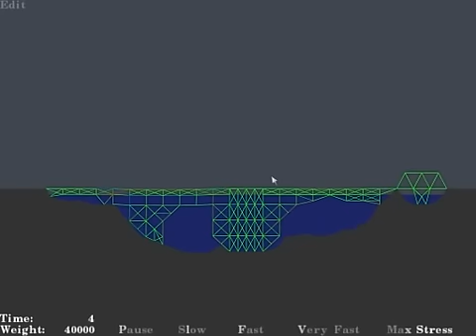Bridge Building Game Level 8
This one is a biggie! - Make sure to view in high quality!

Budget: $50,000
Actual Cost: $27,600

Train Weight: 40,000